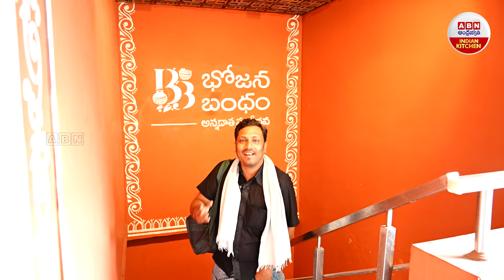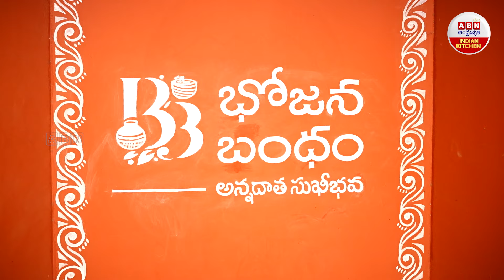Bhojana Bandham Sora Pidupu : సొర పిడుపు తింటే అరుపు..! | Sora Chepa Fry | Sora Pittu Recipe | ABN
Sora Pidupu : సొర పిడుపు తింటే అరుపు..! | Sora Chepa Fry | Sora Pittu Recipe | Bhojana Bandham New Restaurant  | ABN Indian Kitchen